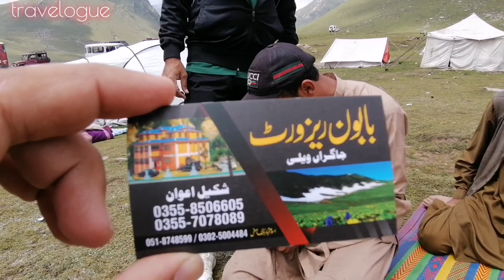Baoon top , neelum valley , azad kashmir Pakistan